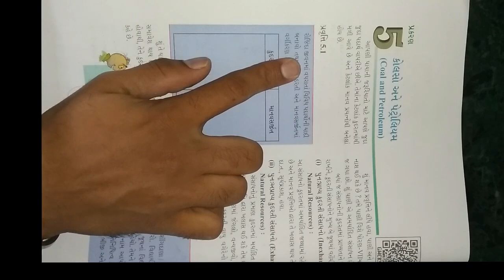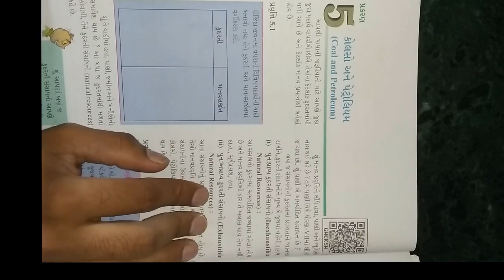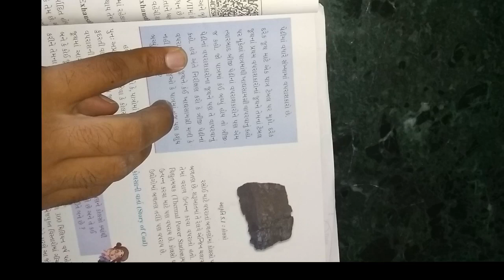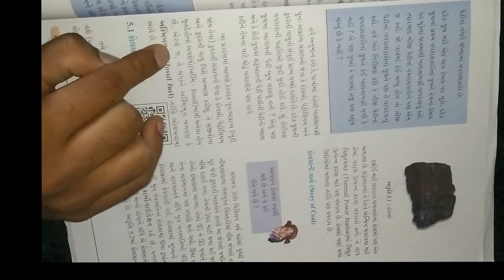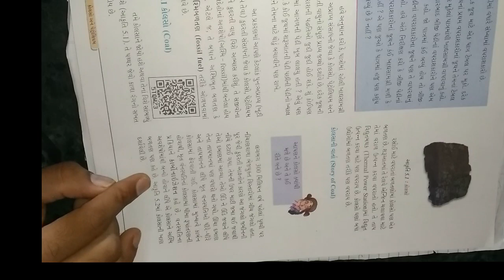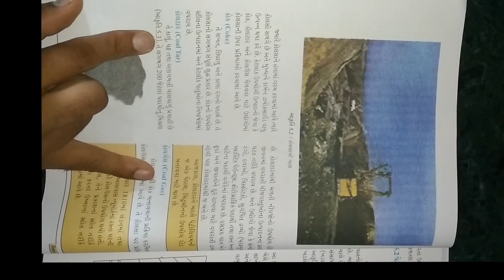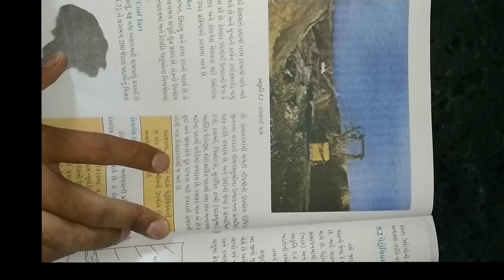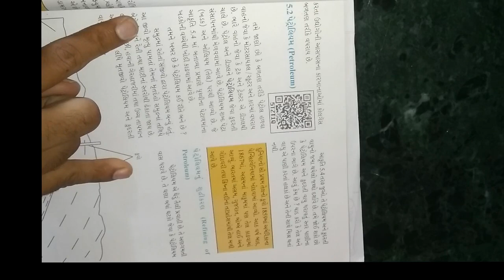ધોરણ ૮ વિષય વિજ્ઞાન પાઠ ૫ કોલસો અને પેટ્રોલિયમ ભાગ ૧